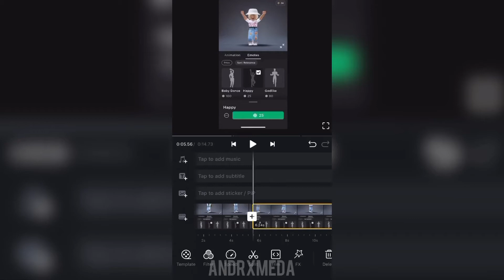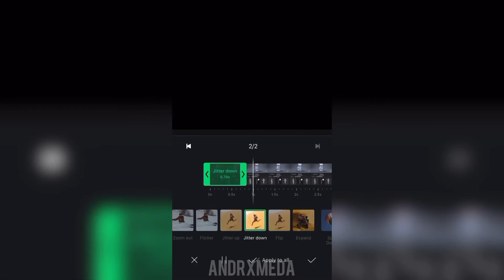How to make a shake WITHOUT VIDEOSTAR!!! |EASYY| Andrxmeda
Hello humans 🤧✨

Sorry for not posting much!! I got busy with school and didnt have time to post

Here are some links and social medias!!💖

ROBLOX username: zanluk

Make sure to join the dont skip group!!